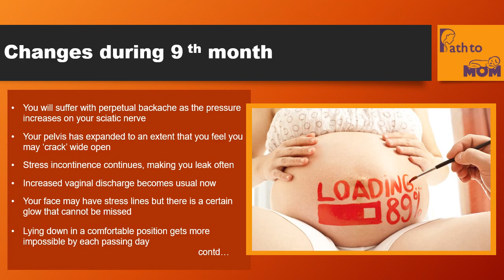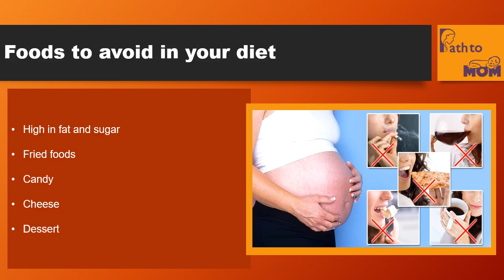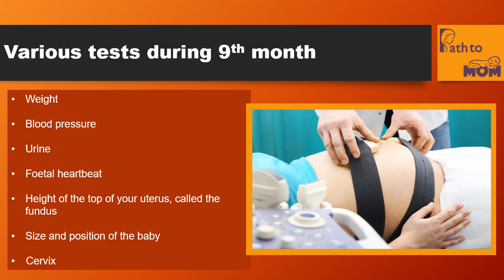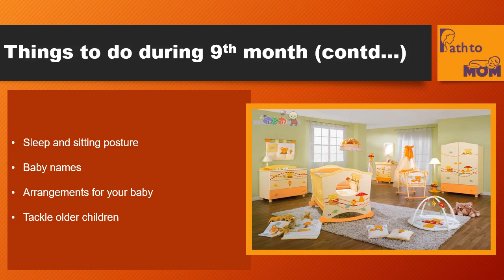Pregnancy Month By Month | 9 Months Pregnant | Pregnancy Stages & Fetal Development | Path to Mom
9 months pregnant: Path To Mom brings to you a comprehensive guide on 9 months pregnancy of monthly pregnancy series. This video will explain the size of the baby, symptoms, diet, thoughts, ultrasound, to-do and to avoid things and reminders during your ninth month of pregnancy.

For more information on pregnancy month by month and on other pregnancy related topics you can check out :-